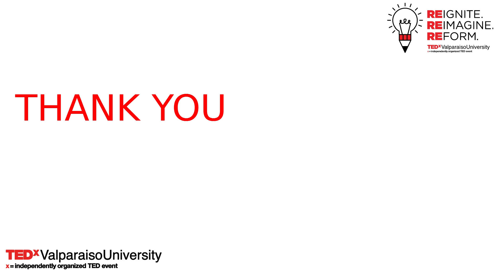Welcoming Health Care to the 2020s | Justin McClain | TEDxValparaisoUniversity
The United States is currently ranked 37th for overall health system performance by the World Health Organization, yet we spend drastically more than any other country on our health care. Compared to other industrialized nations, we have the most preventable deaths and hospitalizations, lowest life expectancy, fewer physicians, and our chronic disease and obesity burden is twice the world average. We have also seen that our COVID-19 response has been far from adequate when compared to the rest of the world. It is time to reimagine and reform the United States’ health care system. Reforming the health care system is a lofty task and involves many different cogs interlocking perfectly, so my TEDxValparaisoUniversity Talk focuses on one of the cogs: technology. The smarter use of technology and bringing the United States’ health care system up to date can improve health outcomes and the system performance indicators previously mentioned. There has been tremendous success in other industrialized as well as developing countries that have implemented technology like apps that locate health resources such as ADEs and MRI machines, websites that share hospital capacity and physician availability, and databases that merge an individual’s health records from different health care facilities. In a country of over 320 million people, it is vital to have a connected health care system. Technology can achieve that connection and much more.  Justin McClain is a senior public health major at Valparaiso University. Alongside his academics, he is the President of the Public Health Student Association, Vice President of the University Programming Council, and a member of Lambda Chi Alpha. Outside of the classroom, his passion for public health has been molded to what it is today by interning with the Illinois Department of Public Health and Heartland Alliance, attending conferences on global health and emergency preparedness, and, of course, watching TED Talks. Justin plans to continue his education after his undergraduate studies and receive his Master of Public Health with a concentration in Global Health. This talk was given at a TEDx event using the TED conference format but independently organized by a local community.